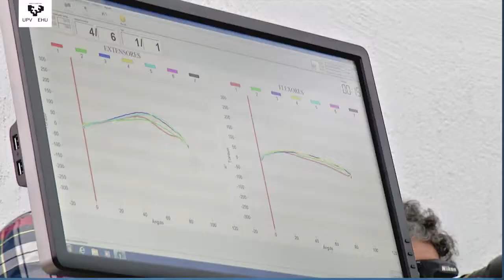Inauguración de los nuevos laboratorios tecnológicos de F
UPVEHU
Los equipos que conforman la nueva infraestructura docente están distribuidos en los laboratorios de Cinesiología y motricidad (análisis del movimiento), Valoración funcional (cardio-respiratoria) y Valoración muscular (ergonomía y trabajo isocinético).

Actores:

Subido por:
 LOPEZ GONZALEZ, LAURA